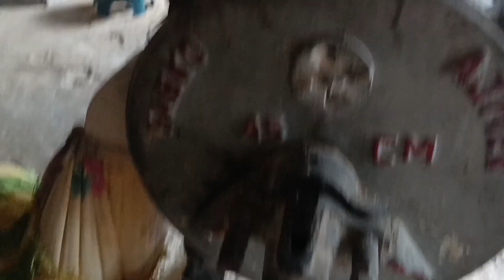गाँव के आटा चक्की पर गेहूँ से आटा बनते देखिए 🌾 | Aata Chakki Se Gehun Ki Pisai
Hello Friends,

About this video ⬇
इस वीडियो में आप गाँव के आटा चक्की पर गेहूँ से आटा बनते देखेंगे |
gehun se aata kaise banta,
gehun se aata kaise banta hai,
gehu se aata kaise banaye,
gehun ka atta banaa,
gehu se aata kaise banta hai,
gehu ka aata kaise banta hai,
gehu atta kaise banta hai,
how to make atta from wheat,
gehu se bani recipe,
gehun ka atta recipe

About my youtube channel ⬇
Hello Friends,
My name is Sunil Kumar. I upload videos of songs and vlogs on my YouTube channel.
Thankyou